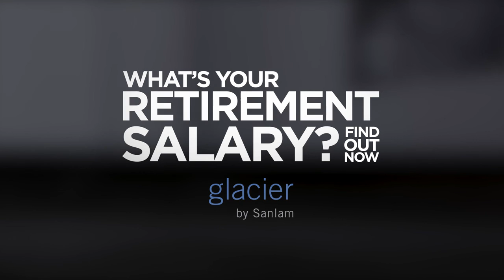SANLAM - FUTURE FWD - The Perfect Life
Josephine for Sanlam